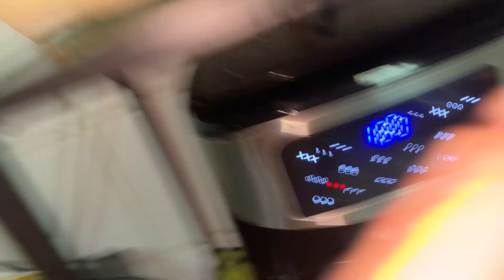Indian Flag In Doha | Qatar Vlog Part- 4 | FIFA World Cup | Zain Imam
Vlog part 4 is out! So had a fantastic day with my love ones before I entered the great arena... So Enjoy the video.